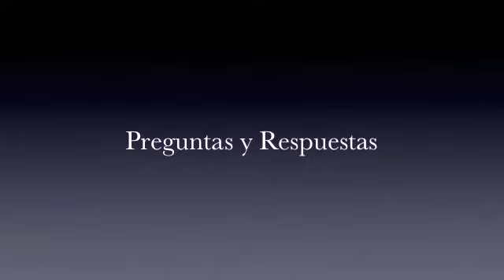Preguntas y Respuestas.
hola hermosa aqui les traigo el video de las preguntas que ustedes me hicieron espero les guste y espero haver contestado todo lo que querían saber las quiero mucho saludos a todas

mi instagram @gris_makeup